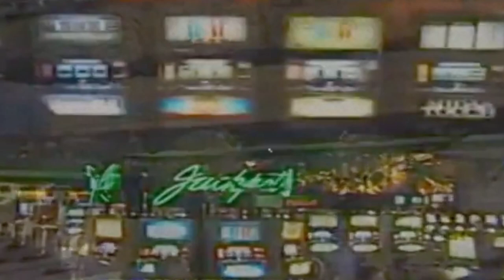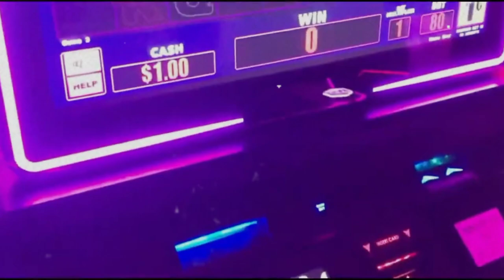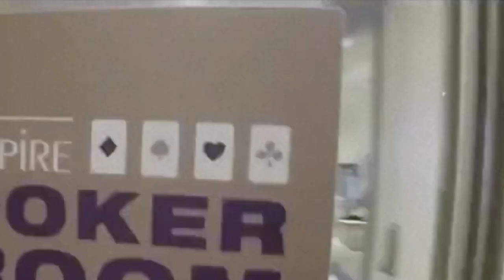বিশ্বের শীর্ষ ১০ টি ক্যাসিনো II Top 10 Casinos in the World.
Description Keywords:

Luxury Gambling Destinations
World-Class Casino Resorts
High-Stakes Gaming Experience
Extravagant Casino Architecture
Global Gambling Hotspots
Top Casino Entertainment
Best Places to Gamble Worldwide
Exclusive Casino VIP Rooms
Luxurious Hotel-Casino Complexes
International Casino Rankings

Title Keywords:

Discover the World's Top 10 Casinos: A Glamorous Tour of Luxury and Entertainment
High Stakes and Opulence: Ranking the Best 10 Casinos Globally
Casino Royalty: Unveiling the Top 10 Gambling Destinations Worldwide
From Vegas to Macau: The Ultimate List of the World's Best Casinos
Place Your Bets: Exploring the Top 10 Casinos You Must Experience
Rolling the Dice: Top 10 Casinos for Unforgettable Gaming Experiences
Globetrotter's Guide to Extravagance: Top 10 Casinos Across Continent
Casino Wonders: The Elite Selection of the World's Finest Gambling Venues
Luxury and Luck: Ranking the World's Top 10 Casinos in Style
The Grand Tour: Top 10 Casinos for the Ultimate Gambling Adventure